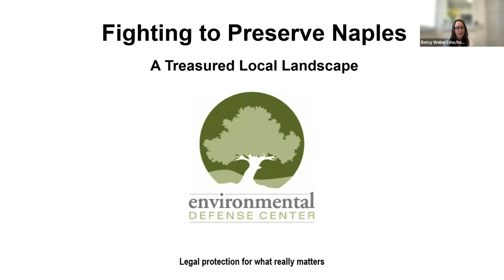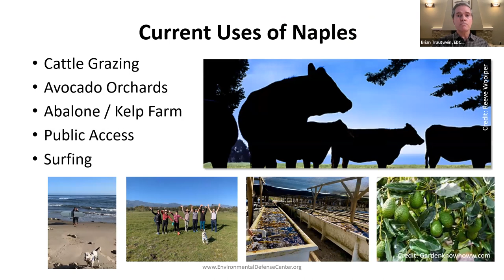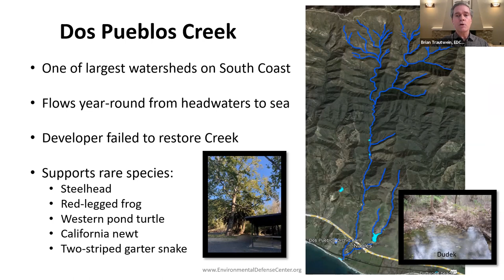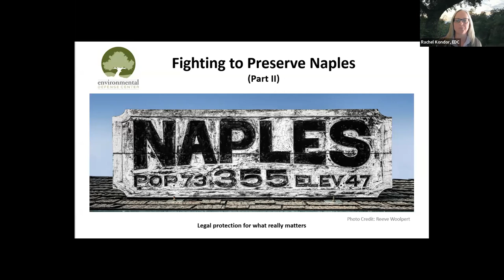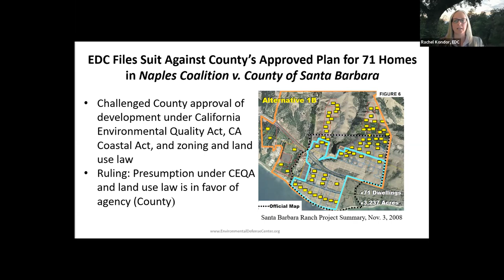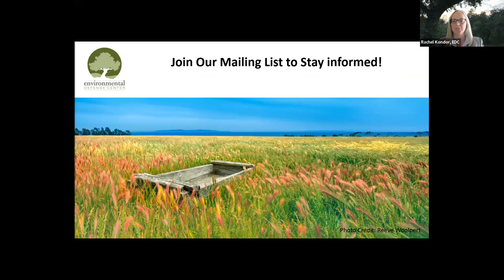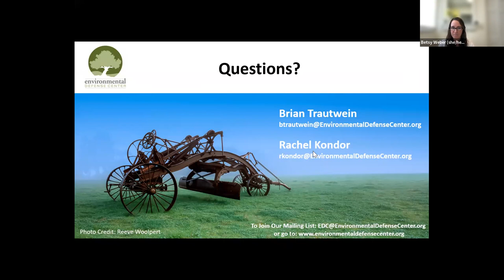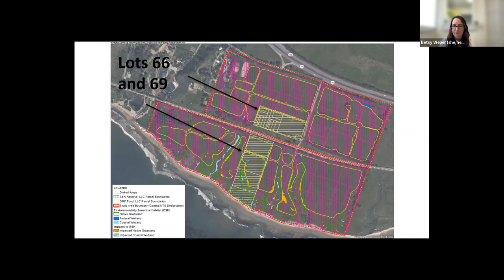EDC's Decades of Work Preserving Naples - An EDC Webinar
On April 5, 2022, the Environmental Defense Center’s hosted a webinar to discuss our long history working to protect the crown jewel of the Gaviota Coast – Naples. This webinar covered what EDC, on behalf of our client, Surfrider, is doing to make sure this land stays undeveloped and preserved for generations to come.

EDC’s Senior Analyst/Watershed Program Director, Brian Trautwein, and Staff Attorney, Rachel Kondor, walked us through the importance of Naples and this stretch of the Gaviota Coast, and the threats that this cherished land still faces today.